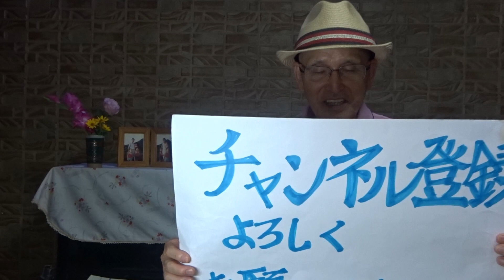「感動輝爆剤楽校」開校第5弾 感動輝爆剤研究所の教科書の解説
1998年(平成10年)2月15日iに、
感動輝爆剤研究所の教科書として発刊されました。
発行　感動輝爆剤研究所
所長　宮崎文隆    書き手　和田芳治
・感動創出理論(？)
　レクリエーション　・生きる喜びづくり
　1. 馬鹿にされるレクリエーション
2023年7月19日(水)